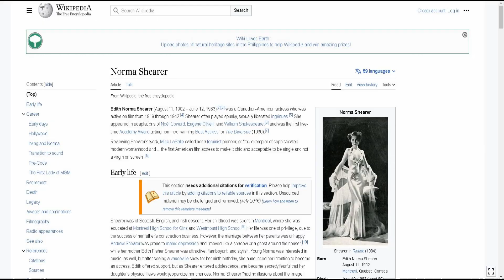Picture of Norma Shearer at The Anne Frank House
To know more about the "Picture of Norma Shearer at The Anne Frank House"

Visit the Museum of the Viking Age and see "Picture of Norma Shearer ".